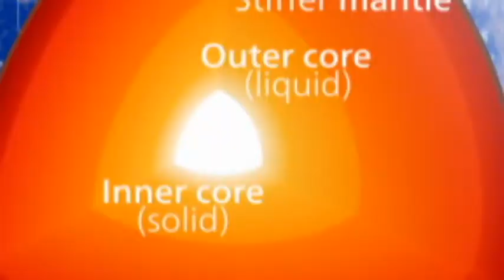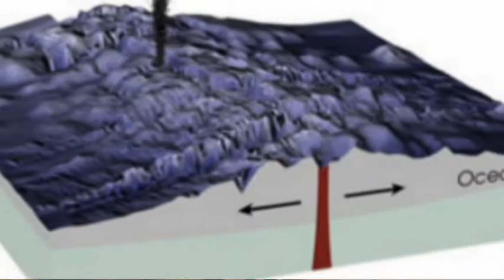מסע למעמקי כדור הארץ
כיצד נוצרו היבשות ולמה הן בתנועה מתמדת?
מדוע יש רעידות אדמה והרי געש?
מהם גייזרים ולמה יש מעיינות חמים?
הצטרפו אלי לפארק ילוסטון שבארצות הברית משם נצא למסע מרתק למעמקי כדור הארץ בחיפוש אחר התשובות!